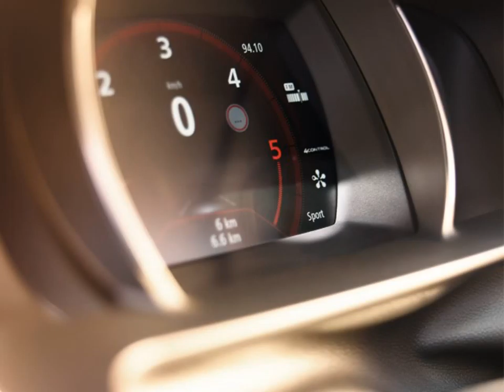2016 Renault Talisman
You are watching the 2016 Renault Talisman video. 2016 Renault Talisman presentation, 2016 Renault Talisman exteriors, you can watch the 2016 Renault Talisman interior. 2016 Renault Talisman pictures, 2016 Renault Talisman photos bring together we create video for you. a good time! The new Renault Talisman proposes a generous footprint, at 4.85 metres in length and 1.87 metres wide, yet its height does not exceed 1.46 metres. Its long .

Renault Talisman 2016 Test sürüşü videosu. Yepyeni Talisman 2016 modelinin İtalya'nın Floransa şehrinde gerçekleştirilen uluslararası basın lansmanında .

Hello and Welcome to Alaatin61! YouTube's collection of automotive variety! In today's video, we'll take an up close and in depth look at the New 2016 Renault .

Welcome to AutoMotoTube!!! Our coverage is from Auto and .